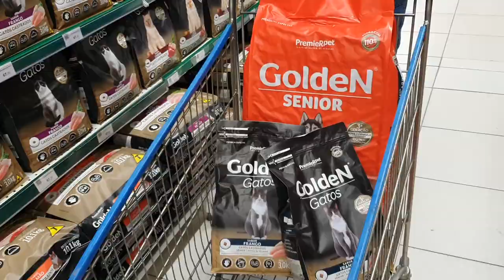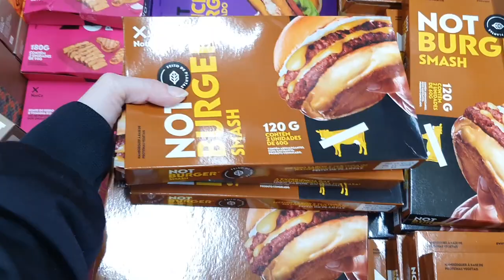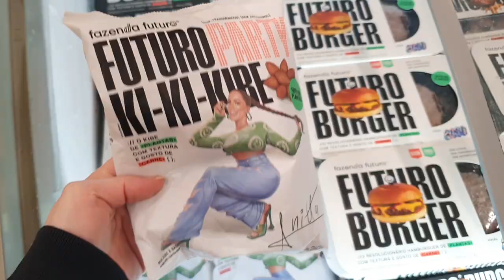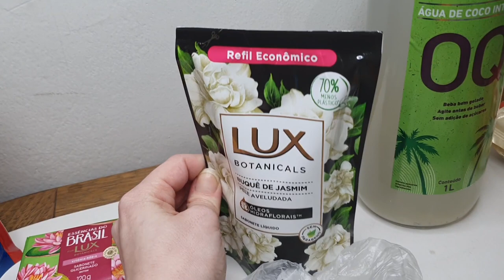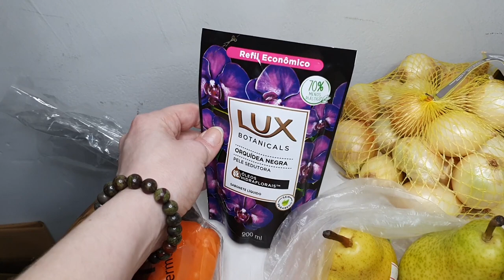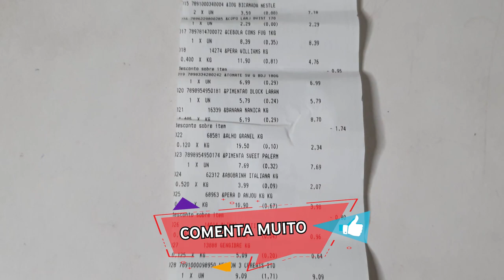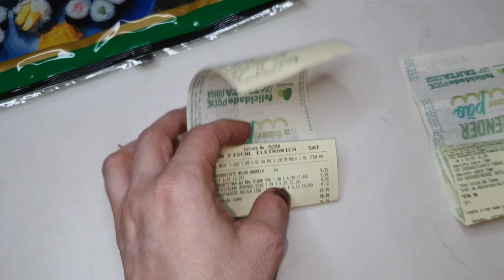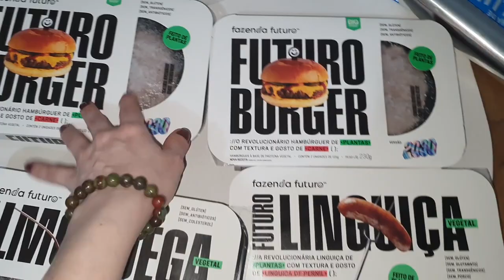COMPRAS NO SUPERMERCADO COM PREÇOS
Neste vídeo, mostraremos as compras de supermercado de um casal brasileiro. Vamos mostrar os todos os produtos que compramos, também falar das promoções que estão atualmente em oferta e todos os preços em geral, vem conferir o que trouxemos e quanto nós gastamos. ❤️​

Vídeos de segunda a quinta, sempre às 20h.

Edição: Premiere Pro CC 2018